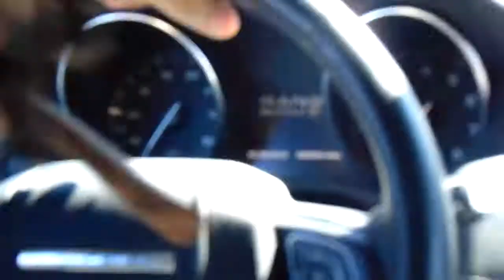HighLife Ty - Blunt Music